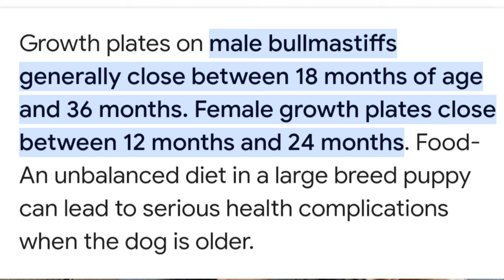BULLMASTIFF - One Thing You Need To Understand About This Breed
The Bullmastiff is known for its low energy and laid back personality. However, when they are young their energy can be high at times and they do all of the normal puppy things. This seems to catch some people off guard who wanted the lazy/laid back dog right away. But that's not how it works with most puppies. Once they mature they will turn into that laid back dog that you wanted.

The origins of the Bullmastiff go back to the 18th century, in some areas of England, the Old English Mastiff and English Bulldog were commonly bred to produce dogs for work guarding people and their property. By the beginning of the 20th century this breed was in widespread use as an aid to gamekeepers in the control of poaching.They were bred by gamekeepers for strength, size and speed using a cross of the tough, heavy and aggressive Bulldog of the 19th century with the large, strong, less aggressive Mastiff. As a result, the Bullmastiff is known as the gamekeeper's night dog.

The Bullmastiff was recognized as a breed by The Kennel Club in 1934.

LabraTorrey Premium Raw Dog Food
(Eat what Tua eats!)
Take all of the guess work out of raw feeding!
(Mention Bullmastiff ND and receive a discount!)

PRODUCT'S I CURRENTLY USE OR HAVE USED IN THE PAST FOR TUA!

PawFume Spray

Doggie Dailies

Tricky Trainers